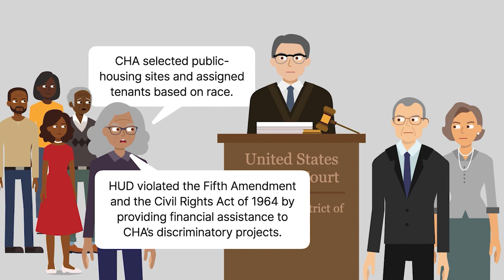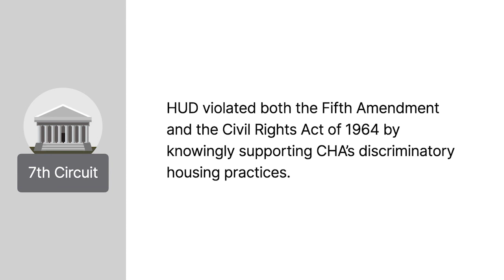Hills v. Gautreaux Case Brief Summary | Law Case Explained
Hills v. Gautreaux | 425 U.S. 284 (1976)

What is the scope of a federal court’s power to remedy a constitutional violation? Can it order a party to take remedial action outside the municipality where the violation occurred? We explore those questions in Hills versus Gautreaux.

Dorothy Gautreaux and five others filed a class-action lawsuit against the Chicago Housing Authority, or C H A, in federal district court. They filed a companion class-action lawsuit against the Department of Housing and Urban Development, or HUD, in the same court. The plaintiffs were Black tenants in or applicants for public housing in Chicago. They alleged that C H A selected public-housing sites and assigned tenants based on race. They further alleged that HUD violated the Fifth Amendment and the Civil Rights Act of Nineteen Sixty-Four by providing financial assistance to C H A’s discriminatory projects.

The district court found that C H A operated a racially discriminatory public-housing system and granted summary judgment to the plaintiffs. However, it dismissed the plaintiffs’ case against HUD. The Seventh Circuit reversed. It found that HUD had violated both the Fifth Amendment and the Civil Rights Act of Nineteen Sixty-Four by knowingly supporting C H A’s discriminatory housing practices. On remand, the district court consolidated the cases against C H A and HUD. It then attempted to fashion a remedy for C H A’s and HUD’s constitutional violations. It declined to impose a remedy that extended beyond the Chicago city limits. The Seventh Circuit again reversed and remanded. It instructed the district court to further consider adopting a metropolitan-area plan to dismantle Chicago’s discriminatory public-housing system. The United States Supreme Court granted cert.

Want more details on this case? Get the rule of law, issues, holding and reasonings, and more case facts

Have Questions about this Case? Submit your questions and get answers from a real attorney